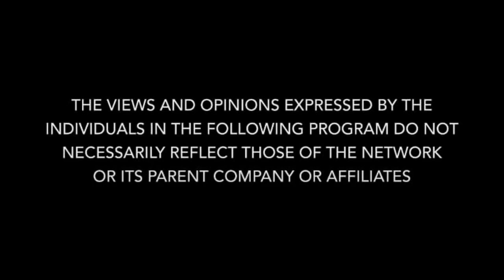Chris Daughtry Talks Life, Courage and Manifesting with Billy Carson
Christopher Daughtry, singer, songwriter and actor. He is the lead vocalist and guitarist for the rock band Daughtry, which he formed after placing fourth on the fifth season of American Idol. Daughtry's self-titled debut album became the fastest selling debut rock album in Nielsen SoundScan history, selling more than one million copies within five weeks of release.

In its ninth week of release, Daughtry reached number one on the Billboard chart. Chris Daughtry is the third most successful American Idol contestant in terms of record sales, behind Kelly Clarkson and Carrie Underwood, who both won their respective seasons. At the 50th Grammy Awards, the band was nominated for Best Rock Song for the single "It's Not Over".